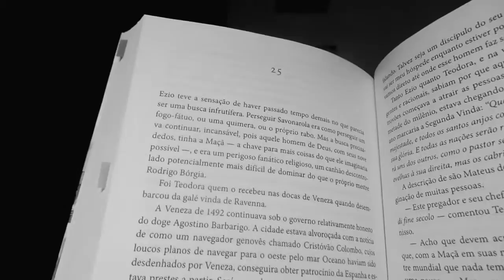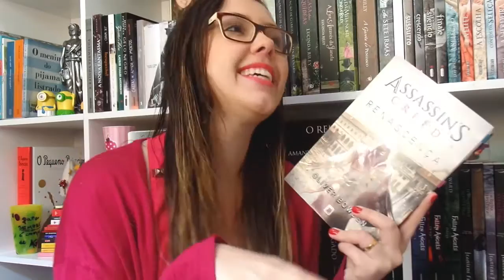MLI2015 | Assassin's Creed - Renascença | Resenha + MiniVLOG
MLI2015 - Primeiro livro concluído dessa Maratona, então assistam aí quais foram as minhas impressões sobre ele e a resenha!

Curtam aí!
Compartilhem muuuuiiiittooooo! rsrs
E se inscrevam...

Att,
Paty Argachof.

1. Facebook
2. Blog
3. Twitter
4. Instagram

Parcerias:
A) BBTV

Músicas Utilizadas:
1. Intro: Pop Art - Favulous ft. We Are Presidents
2. Durante o vídeo:
ES_Broadsides 3 Remix - Niklas Ahlström